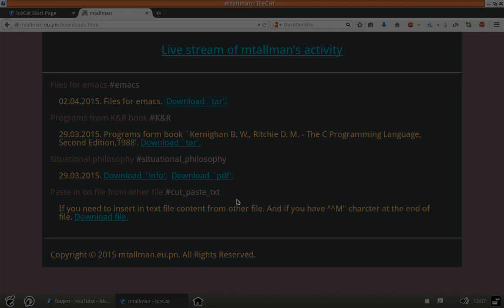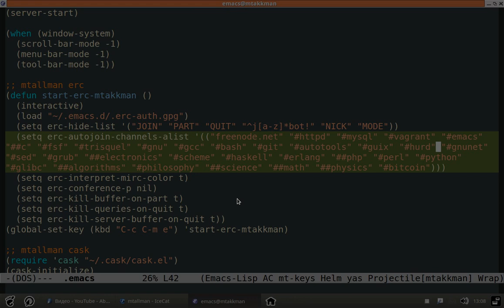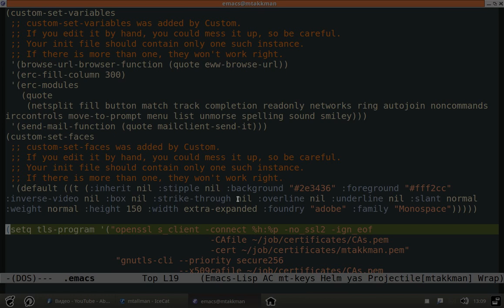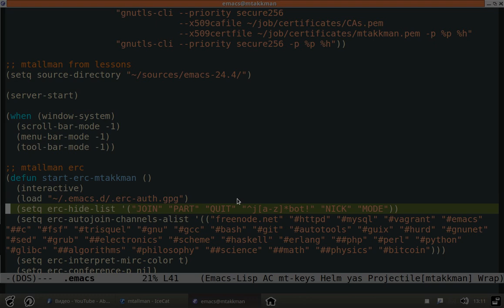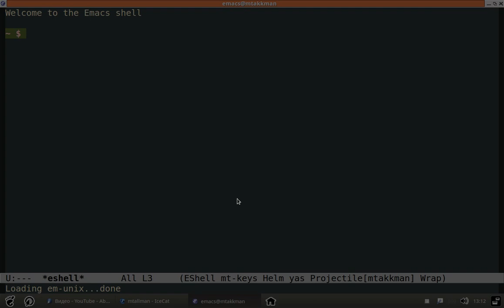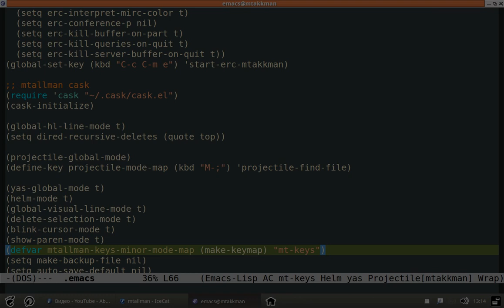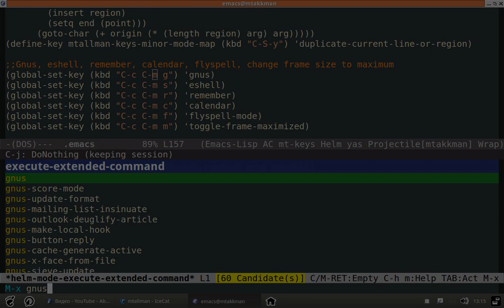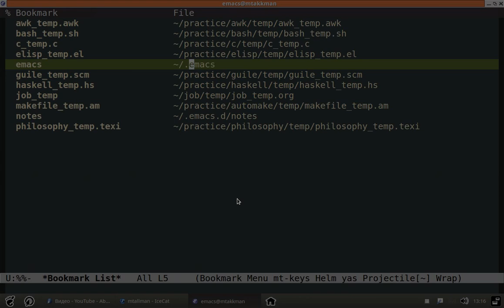mtallman emacs, '.emacs', cask, erc 02042015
Explain files '.emacs', 'Cask', erc